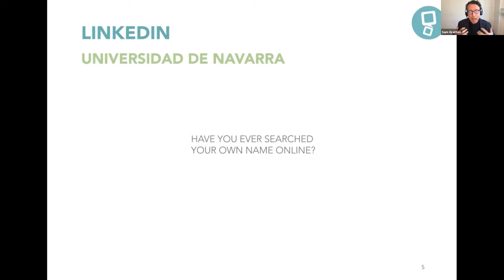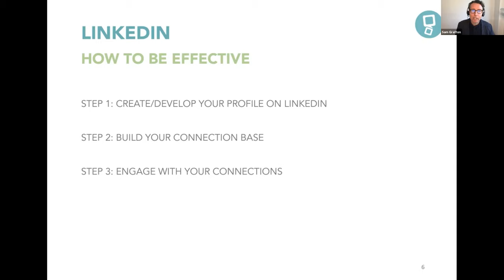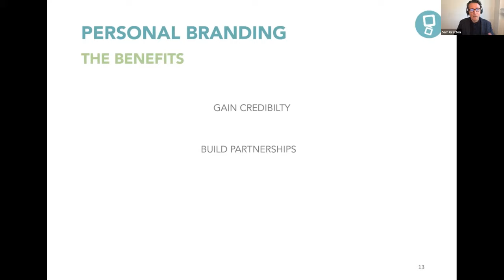Communication Career Week 2021: 'How LinkedIn can help you find a job and accelerate your career'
La Communication Career Week 2021 se celebró del 18 al 22 de enero y estuvo organizada por la Facultad de Comunicación y Career Services de la Universidad de Navarra.
Día 2, 19/01/21: 'How LinkedIn can help you find a job and accelerate your career', con Sam Gratton
Sam Gratton is an expert in business communication skills. In this season, he will give tips about how LinkedIn can help you find a job and accelerate your career.